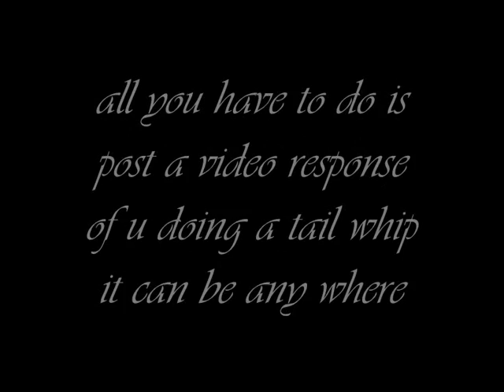cleanest tail whip comp!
ends feb 28th 2010